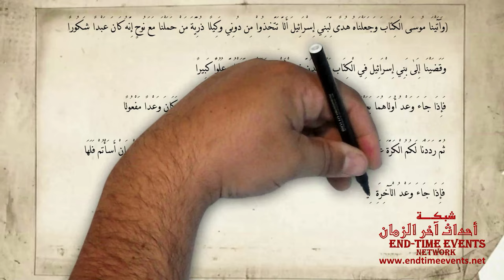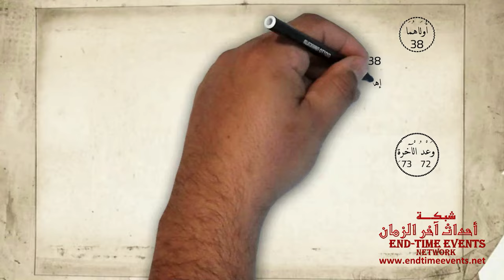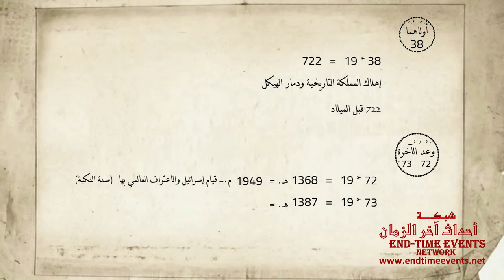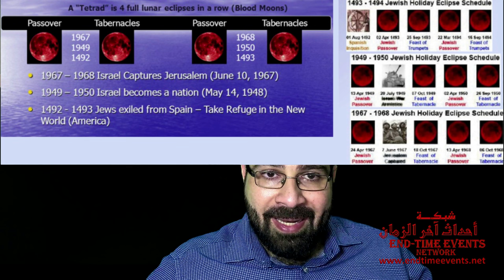تاريخ الدخول في آخر الزمان | سلسلة مأدبة الرب: 05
الحلقة الخامسة من سلسلة مأدبة الرب في أحداث آخر الزمان من النبوءات الإسلامية والمسيحية

الاستدلال على كوننا في آخر الزمان وتحديد سنة دخولنا في آخر الزمان
من المصادر قرآنية وإنجيلية
إضافة إلى ما أشار إلى ذلك من علامات كونية